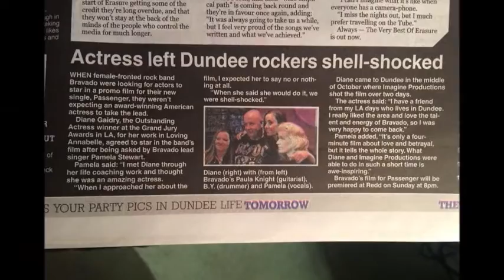Bravado - Bitter Tears {featuring stills of Diane Gaidry}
This is an original song written by Paula Knight and performed by Bravado. It was recorded at Seagate Studios Dundee and mastered by Graeme Watt. We have used stills from the photoshoot of our Passenger video starring Diane Gaidry. The track has been available to download on ITunes for the last few months. Simply search for the E.P Bravado-Euphoria.